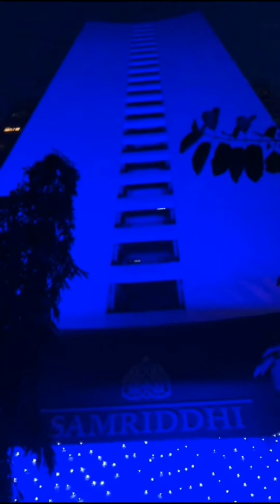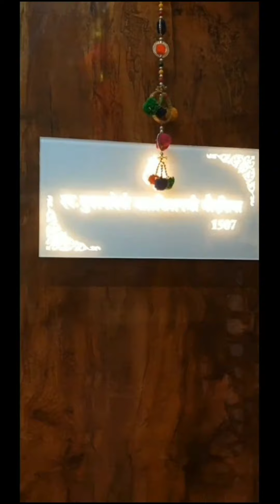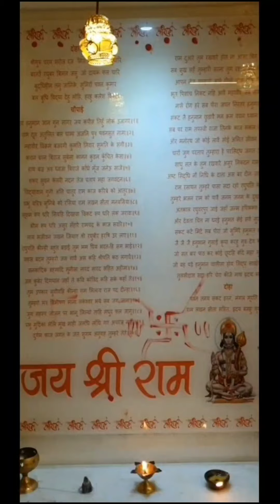HOME SWEET HOME | CHAURASIA FAMILY ~ JIT RCM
A DREAM HOUSE. NEED BLESSING & LOVE OF EACH & EVERYONE